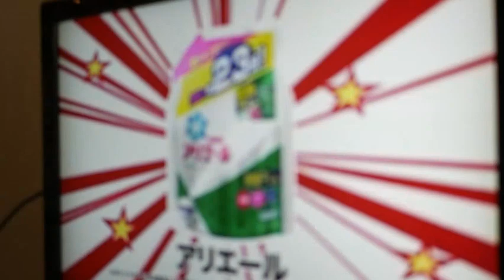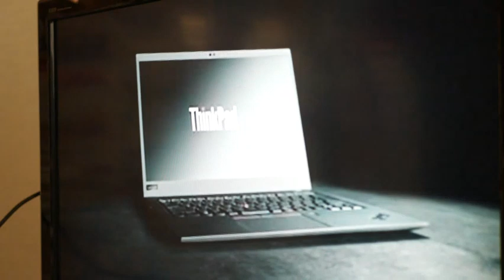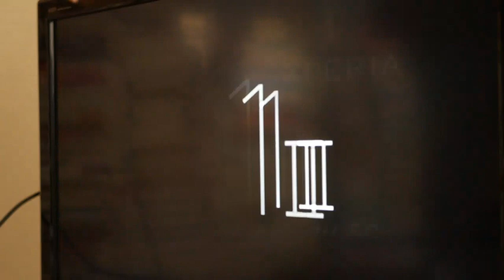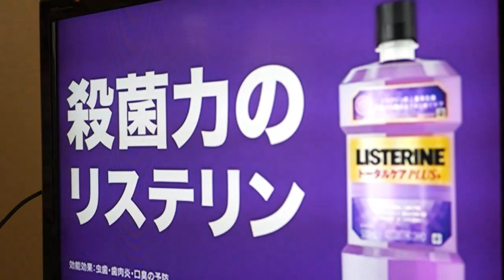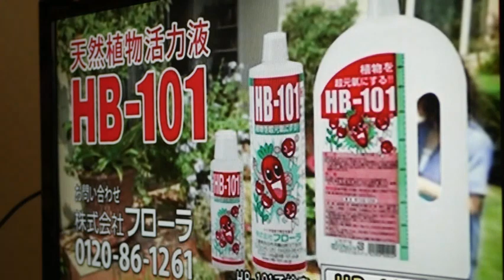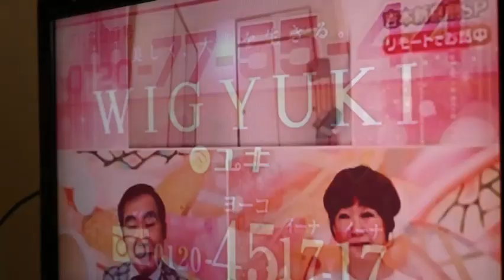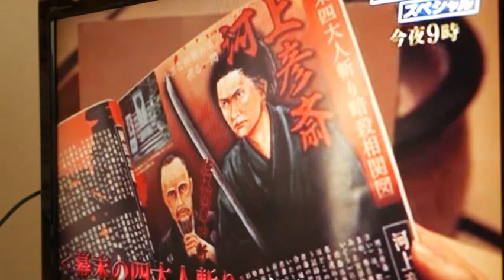2020年6月のコマーシャル（婚難救助隊の研究所から発掘シリーズ240609 ‐ Clipchampで作成